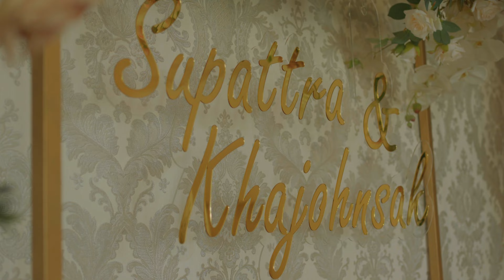John&Bell / Wedding Day / Highlight @LE VIVA : Boutique Colonial House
ทางเราขออนุญาติหยิบยืมเพลง Heartbeat จังหวะจะรัก เวอร์ชั่น Aomsin and The Boys | DiscCover Session มาใช้ประกอบ Video Wedding ในครั้งนี้นะครับ

Cameraman
Supanut Malawong

Camera Assistant
PoomPat KaurKham

Editor
Supanut Malawong

Color Grading
Supanut Malawong

Production By SPN Production

Facebook : SPN Production / SPNOfficial
Line : firstspn